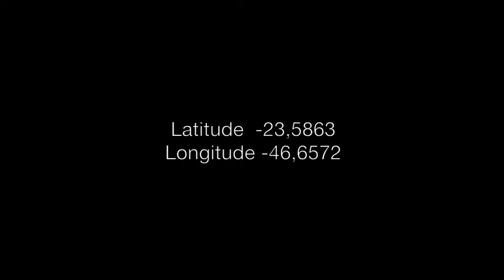SK8TOUR, MARQUISE DO IBIRAPUERA